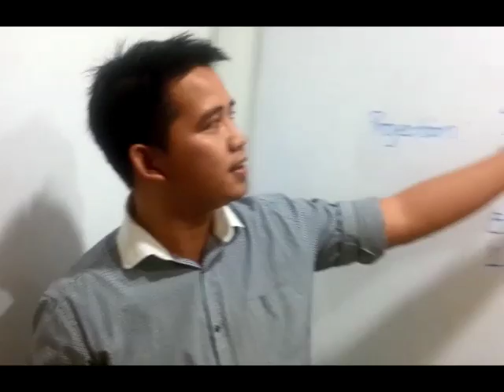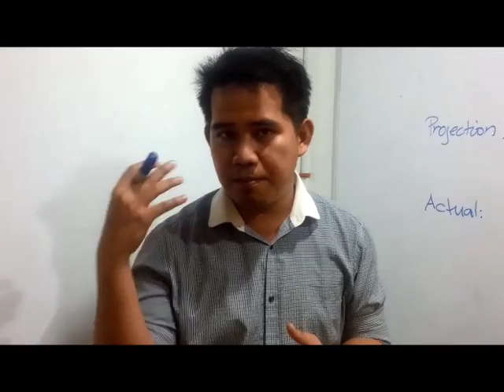July 21 update